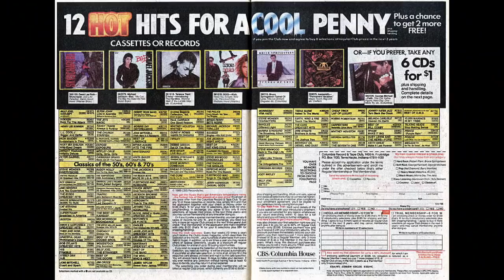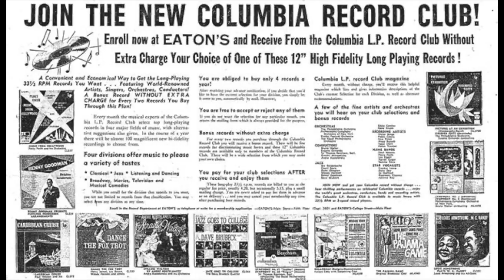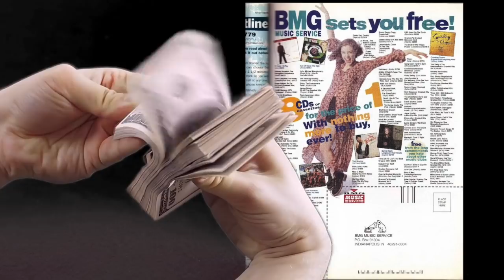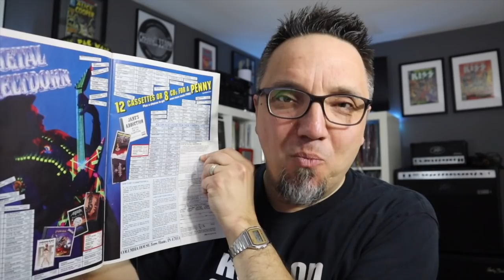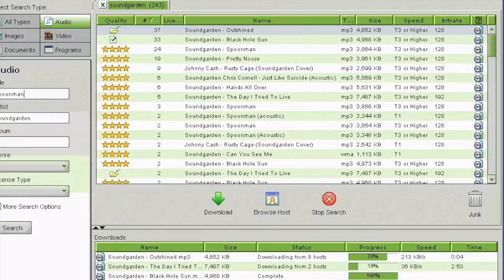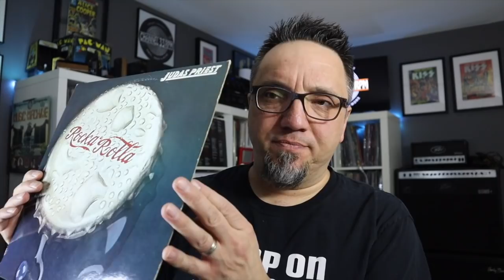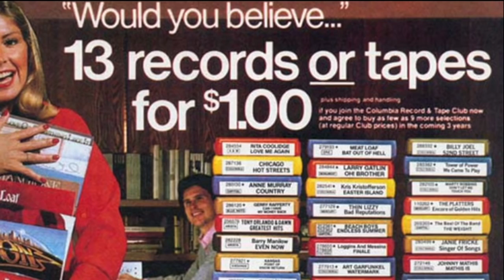What happened to Columbia House music club? And were their record pressings really that bad?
Before music streaming… Before file sharing… We had the Columbia House Music Club. But whatever happened to the company? And were their record pressings really that bad?

Frank Landry
Canada